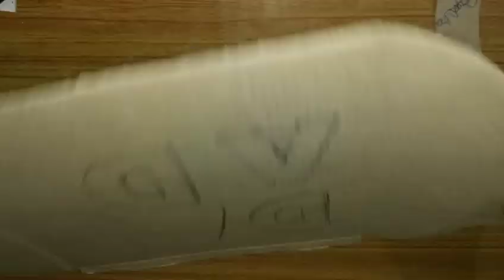DAD PHOTO FRAME WITH CARDBOARD FOR FATHER'S DAY.... MERA ART HOUSE (VIKAS SHARMA)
DAD PHOTO FRAME WITH CARDBOARD FOR FATHER'S DAY.